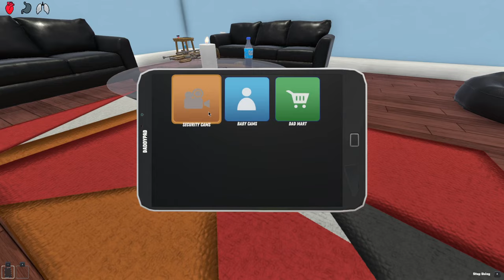Baby Gets KIDNAPPED by MOMMY and DADDY!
Baby Gets KIDNAPPED by MOMMY and DADDY! (Who's Your Daddy?)